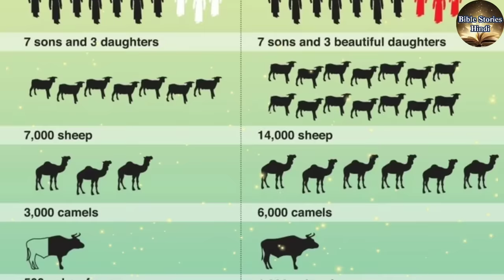अय्यूब की कहानी | अय्यूब की पुस्तक | Job's story | The Book's of Job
Narrator :- Sangeeta Masih
Video Editing :- Arpan masih

किसी सवाल और शिकायत के लिए हमें सम्पर्क करे :-